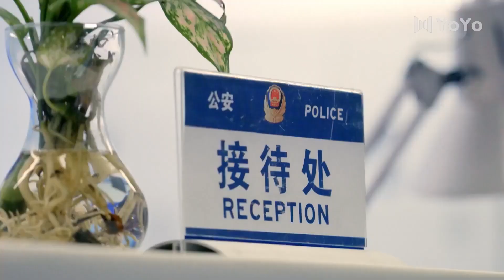İlk Aşk | Kimi Bekliyor ? | First Love | Hawick Lau, Gulnazar, Sun Yizhou | 柠檬初上